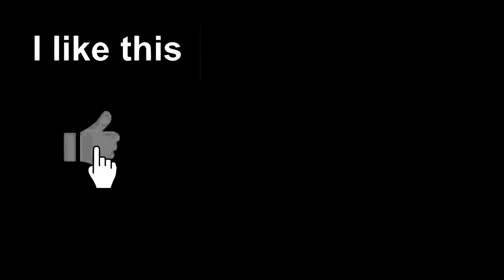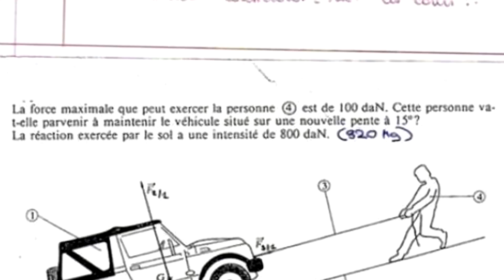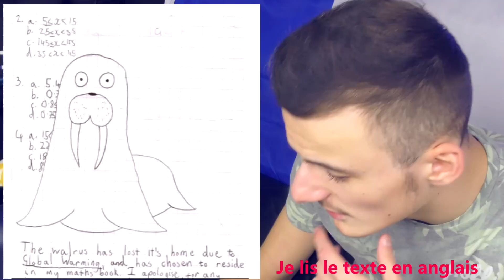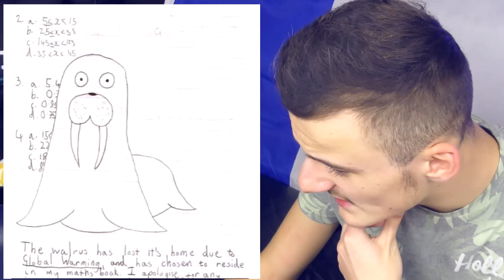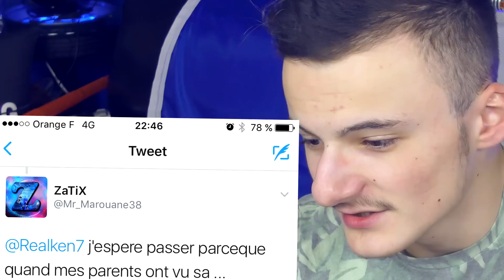LES PIRES COPIES D’ÉLÈVES 2 ! ❌📝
LES PIRES COPIES DES ÉLÈVES 2 ! Toujours à peine croyable ...
► 70'000 Pouces bleus pour un nouvel épisode ?

OUVREZ DES PACKS AVEC VOTRE CRÉDITS TÉLÉPHONIQUE !

R7